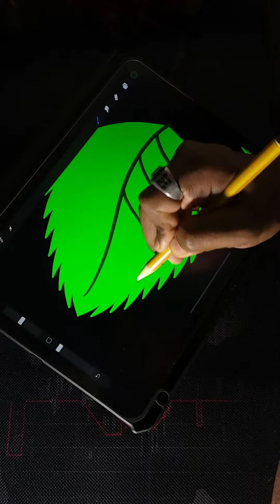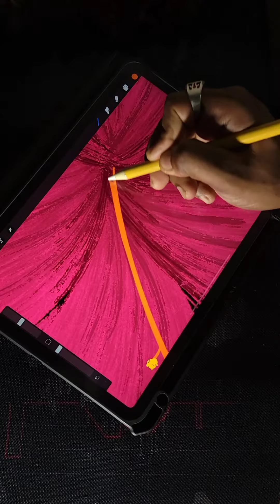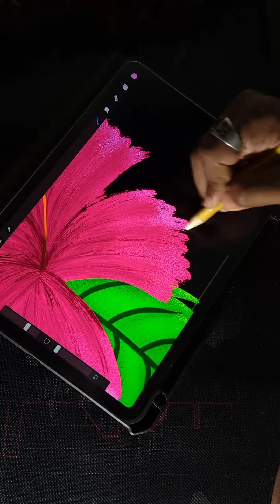How to draw a Hibiscus on iPad using Procreate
Simple drawing of a Hibiscus 🌺 using Procreate stock brushes.